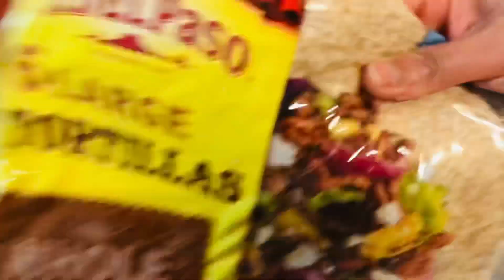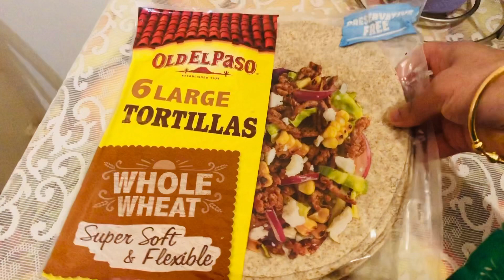স্কুল শেষে আলিফ তার বন্ধুদের সাথে কি করে চলুন দেখি ভিডিওতে ? Alif&Aliya’s mum uk 🇬🇧